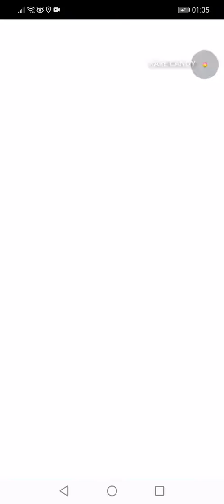Pokemon GO Battle League - Metagross encounter (Great)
I have a better Metagross, but 20 candies aren't bad :)